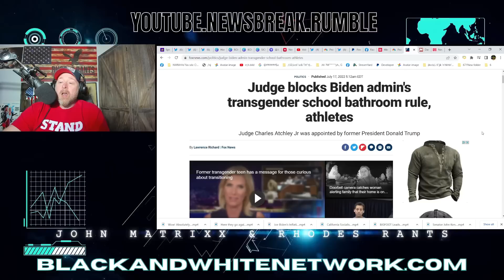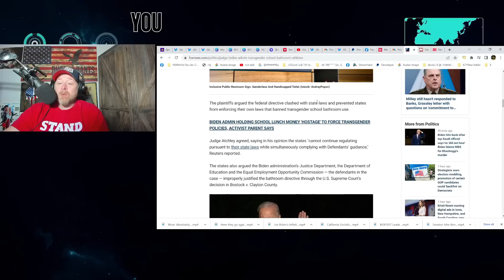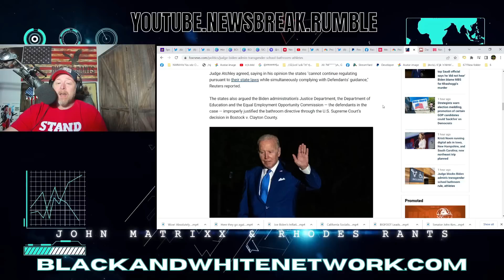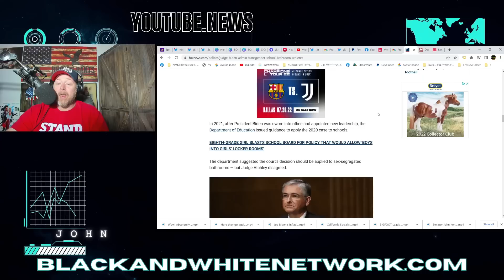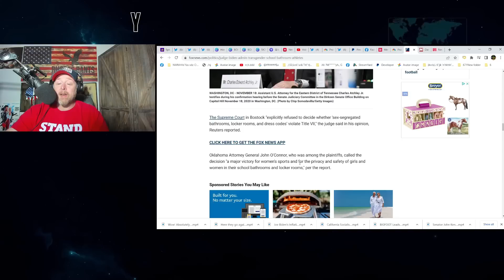TRUMP Scores HUGE WIN vs Biden Administration KEEPING LOCKER ROOMS Safe From TRANS ATHLETES!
TRUMP Scores HUGE WIN vs Biden Administration KEEPING LOCKER ROOMS Safe From TRANS ATHLETES Like Lia Thomas! The directive was blocked by Judge Charles Atchley Jr. of the Eastern District of Tennessee, a Trump appointee, after a coalition of 20 Republican attorneys general sued. UPENN just nominated Lia Thomas for NCAA woman of the year! This ruling will keep transgenders out of women's and girls rest rooms as well.